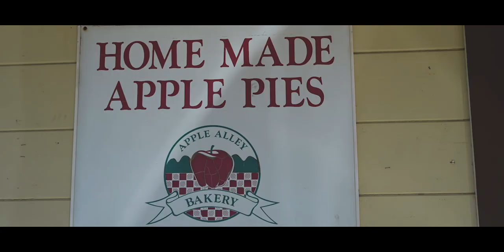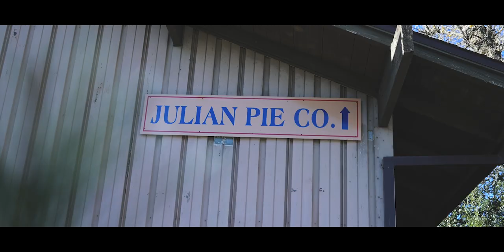Are Motorcycle Vlogs making a comeback? | Julian, CA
Are motorcycle vlogs making a comeback in 2023?  It's crazy to think that it is going on almost three years since I purchased my Harley-Davidson Road Glide special.  I've had a chance to reflect on this motorcycle channel and think about what we are going to do with it in the new year.  Motovlogs have always been a big reason I started this YouTube Motorcycle channel.  For some reason, I got away from them and I during a recent research rabbit whole, I believe  Motorcycle Vlogs will be making a comeback...In a big way.  I think motorcycle enthusiasts still crave a good motovlog.    I remember when i was in the market for a motorcycle and all I did was research different motorcycle brands on  YouTube.  Most of the time, I would watch motorcycle vlog material.  It didn't matter what the brand or style bike.  I watched Sport bike motovlogs, Harley-Davidson Motovlogs, Indian Motovlogs, and the list goes on and on.

FUN ACCESSORIES

My Windscreen
2nd Windscreen
My Road Glide Tour Pack